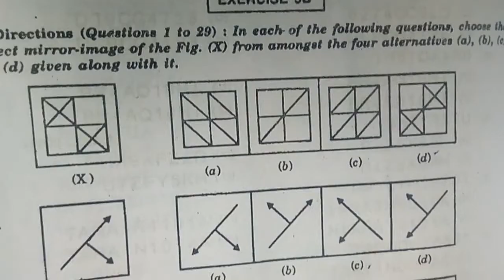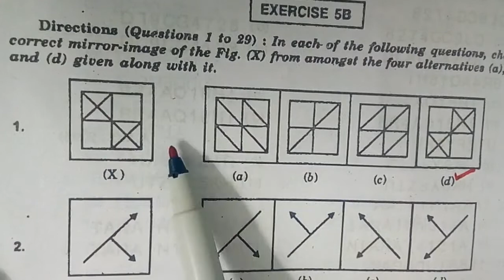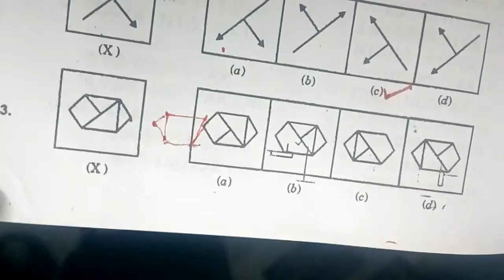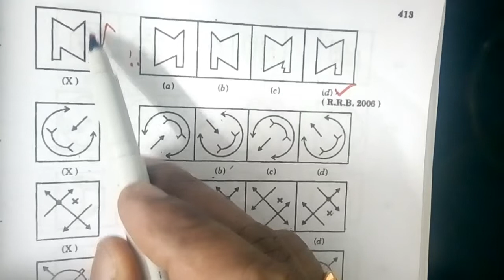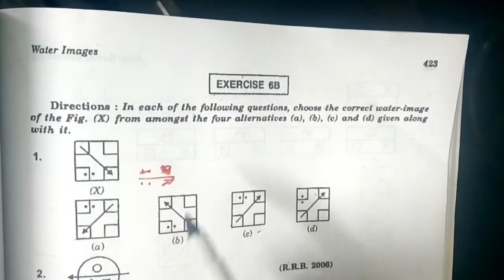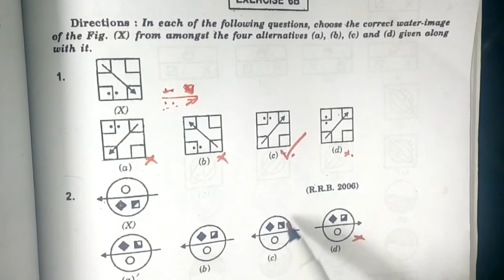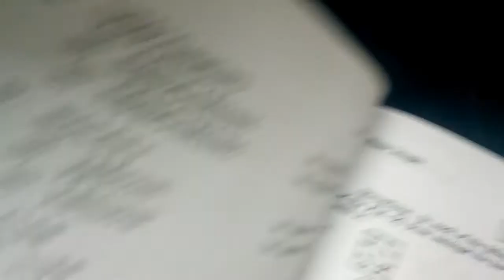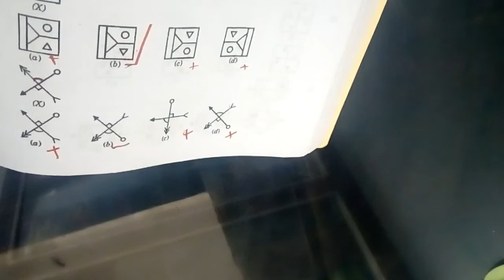MIRROR & WATER IMAGE PROBLEMS (IN MALAYALAM) PART-2